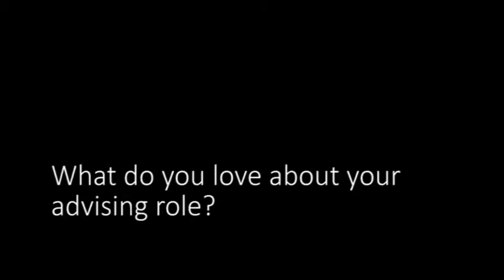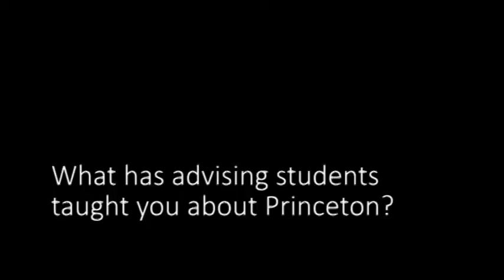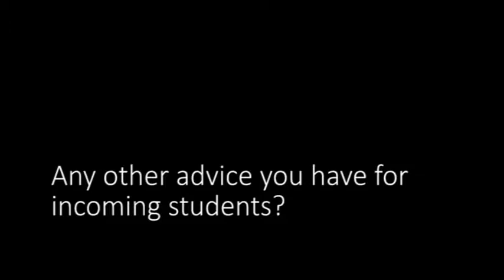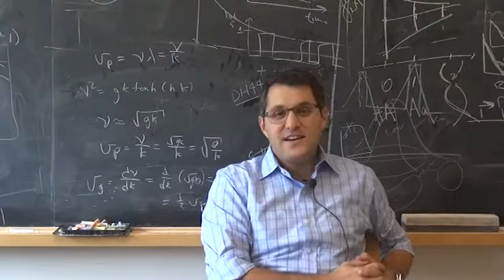last three questions